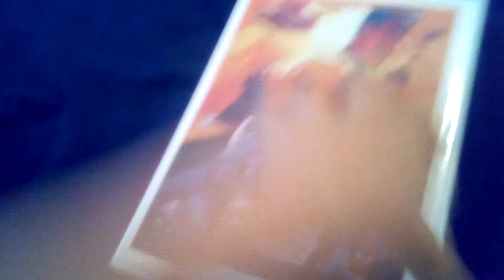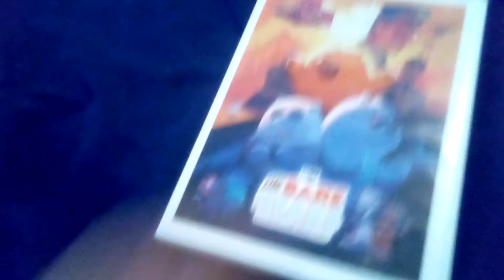We Bare Bears The Movie DVD 2020 Overview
NOTE: I Got This At Walmart Yesterday